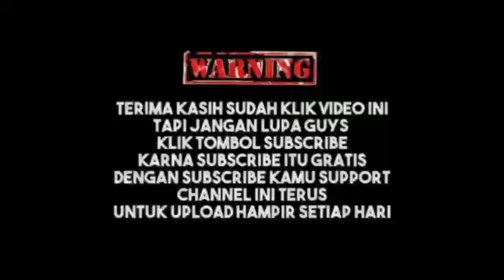Hitachi Zaxis 48 U Excavator Mini#Test Performance Setelah Perbaikan Control Valve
Hitachi Zaxis 48 U
Spesification
Model  :  Yanmar EDM 4TNV88
Type  :  4 cycle, water cooled, direct injection
No.of Cylinder :  4
Piston Displacement  :  2189 L